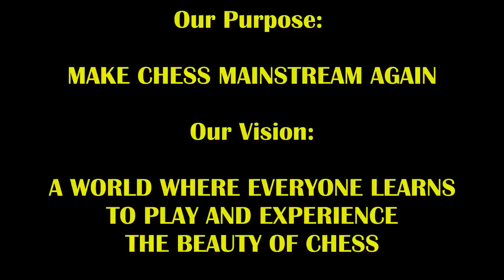12 Year Old's Wild Stafford Gambit STUNS 16 Year Old Expert! Luca Puca vs Monster Marchand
You know it's gonna get real when you see the Stafford!